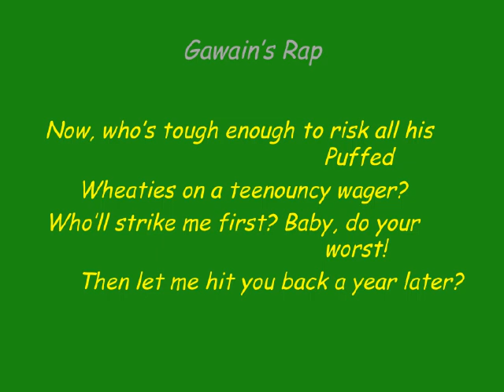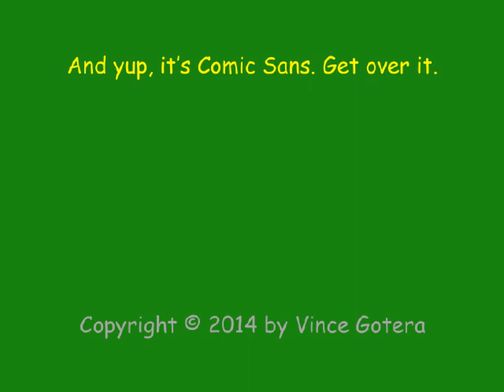"Gawain's Rap" by Vince Gotera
"Gawain's Rap"

　　by Vince Gotera

Yo! My name is Sir G, and I got the energy
　To kill you a giant green dragon,
Then rescue a girl down in the underworld
　Before breakfast. I ain't even bragging!

It was Saturday night, and we were partying right
　(Yeah, Christmas at King Arthur's crib),
When swoosh! through the door swept a great big horse.
　And the rider . . . man, he was a trip!

He was green, he was green! Ain't kidding you, green!
　Greener than the back of a dollar.
Decked in emerald gauze like the Wizard of Oz,
　On his emerald horse, he hollered,

Now, who's tough enough to risk all his Puffed
　Wheaties on a teenouncy wager?
Who'll strike me first? Baby, do your worst!
　Then let me hit you back a year later?

I thought, what the heck? So, I took his green axe,
　and twish! I decapped his head.
But the jerk jumped right up and picked that thing up!
　I'll see you next year, chump, he said.

Well, that's the end of my song, but don't get me wrong:
    Next Yuletide, I hang at Hulk's castle.
I play with his wife and give him his life,
　Then slide back here, Jack! No hassle.

"Gawain's Rap" first appeared in print in
"The Wooster Review" (Winter 1989).

Also published in the poetry collection
"Dragonfly" by Vince Gotera (San Antonio,
Texas: Pecan Grove Press, 1994).

Soundtrack recorded in GarageBand.
Music sampled and edited from Apple Loops.
Movie created in PowerPoint.